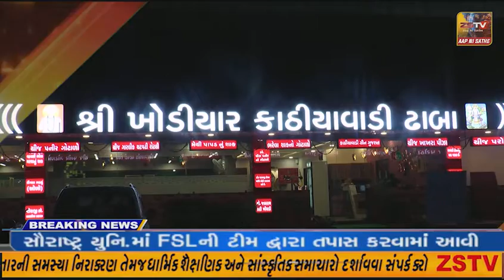નસવાડી ખાતે ઉત્તર પ્રદેશના મુખ્યમંત્રી યોગીની જાહેર સભા યોજાઈ જંગી જન મેદની ઉમટી